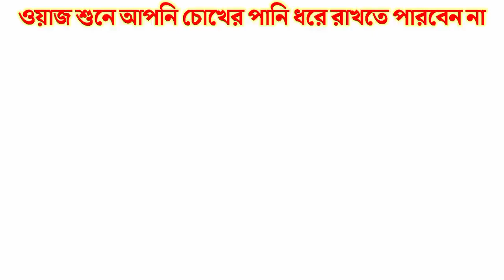আমার লাইফের ফার্স্ট গিয়াস উদ্দিন তাহেরীরহুজুরের এত শুন্দ ওয়াজ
আমার লাইফের ফার্স্ট গিয়াস উদ্দিন তাহেরীর
হুজুরের এত শুন্দ ওয়াজ, একটা ভালো' মুসলিম হলে হৃদয় ছুঁয়ে যাবে